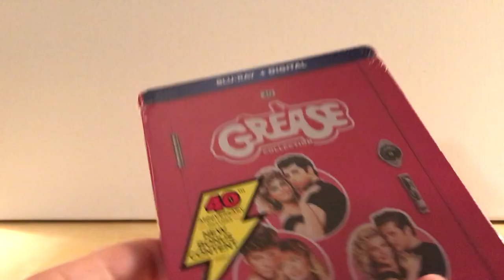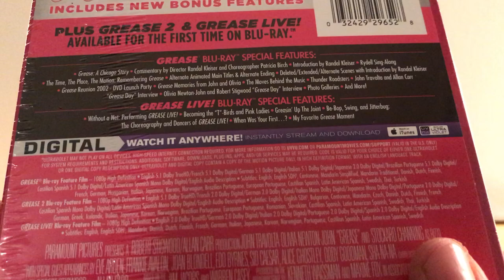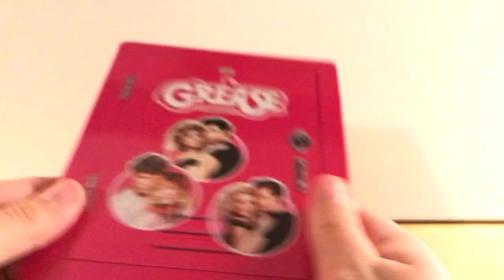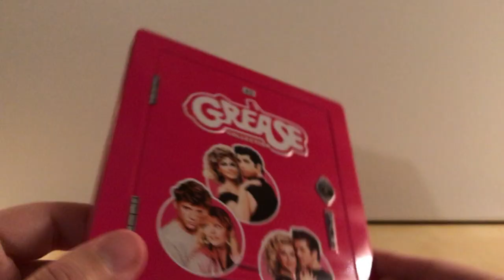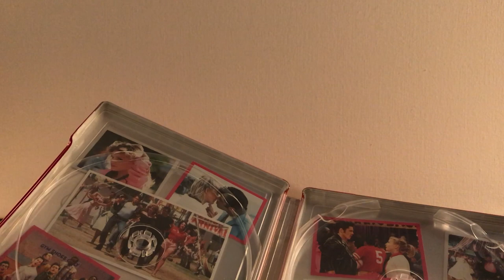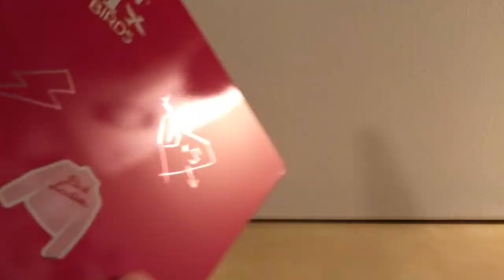GREASE Collection Blu-ray Steelbook Unboxing!